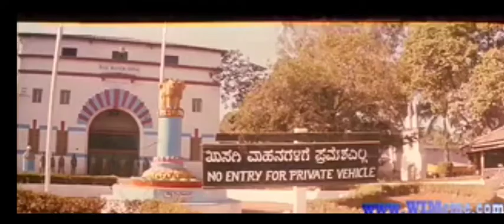MOHRA movie... Akshay kumar and Sunil shetty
Jail Scene